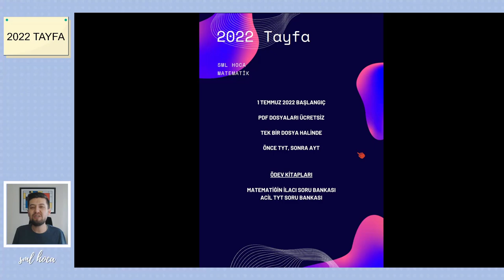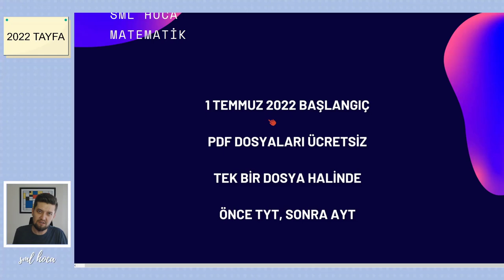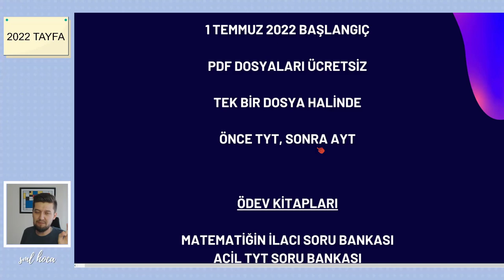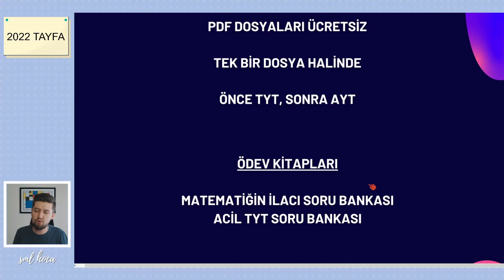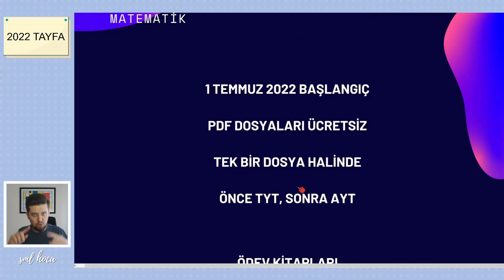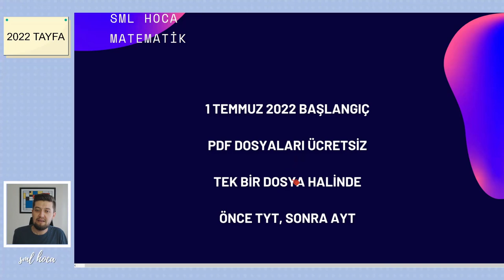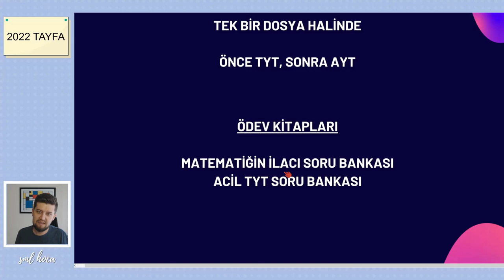2022 TAYFAYA MERHABA ! (Matematik Konu Kampı Duyurusu)